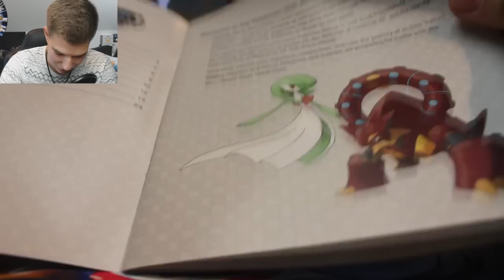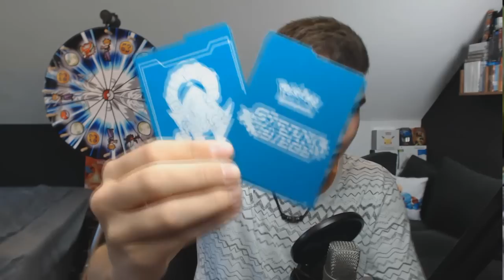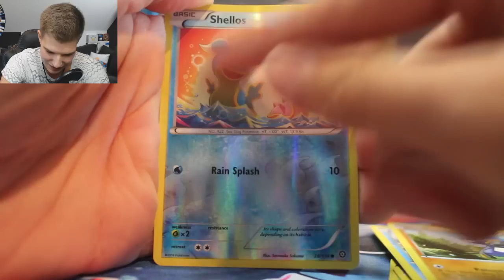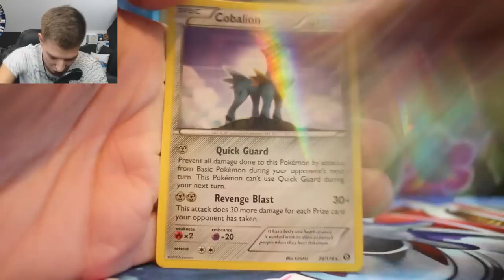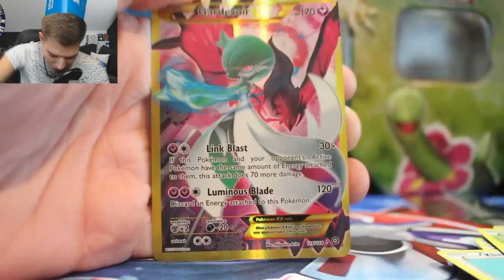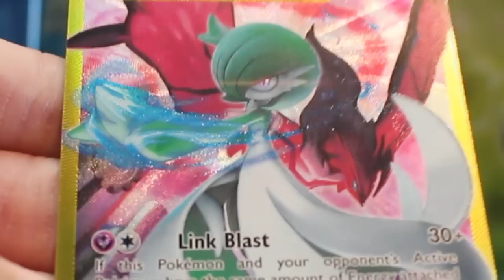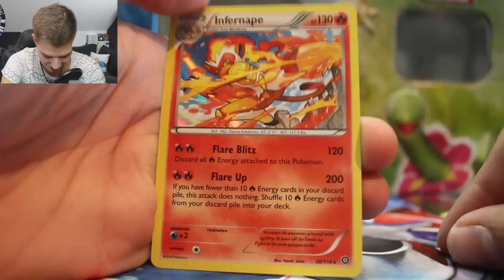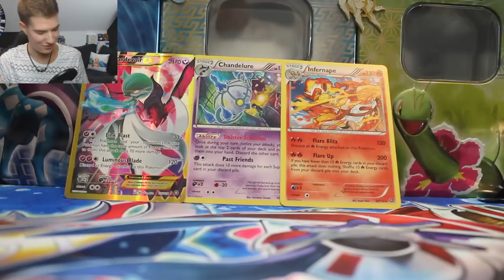OMG GOLD KARTE IM PACK ! POKÉMON Dampfkessel Booster Opening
Pokemon Dampfkessel Secret Rare Gold Rare
Pokemon Dampfkessel TCG Opening Deutsch
Code ist: "ZeroOfTime"
Die elfte Erweiterung des XY Zyklus wird XY Steam Siege sein, aktuell ist der deutsche Name der Erweiterung leider noch nicht bekannt. Das Set wird viele neue Pokémon enthalten, die bisher noch keinen Vertreter im Sammelkartenspiel haben. Darunter befindet sich unter anderem Volcanion, der neben neuen Mega Entwicklungen wie Mega Brutalanda, Mega Stahlos, Mega Sableye, Mega Banette und Mega Bibor veröffentlicht wird. Das bringt uns einen witeren Schritt weiter dorthin, jede Mega Entwicklung im Sammelkartenspiel vertreten zu sehen. Noch ist nicht klar, welche dieser Karten die Turniere am meisten beeinflussen wird, aber ich kann mit Sicherheit sagen, dass es eine Karte in diesem Set gibt, die sehr viele Spieler und Sammler begeistern wird. Die Rede ist von Prof, Platan, der nun endlich eine Fullart Version erhält, nachdem er schon in so vielen Erweiterungen neu aufgelegt wurde, ohne jemals eine Fullart Version erhalten zu haben. Insgesamt wird die Erweiterung über 100 neue Karten enthalten, die eure Sammlungen erweitern werden.